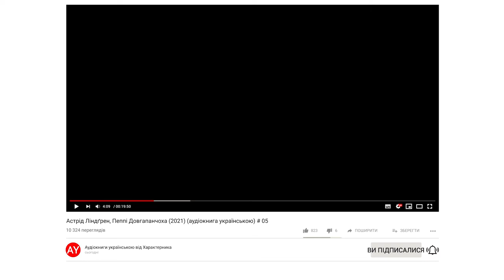Астрід Ліндґрен, Пеппі Довгапанчоха (2021) (аудіокнига українською) # 05